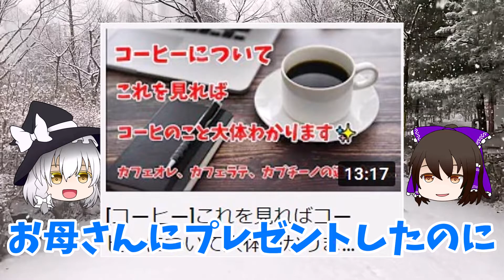[豆知識]郵便記号〒の由来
AGFコーヒードリップパック30袋
ネスレ スターバックス プレミアムミックス カフェラテ with マグカップ
スターバックス スタバ ロゴグラス
UCC 職人の珈琲 ドリップコーヒー まろやか味のマイルドブレンド 100杯
サクマ製菓 コメダ珈琲店キャンデー 75g×6袋
タリーズコーヒー バリスタズ ブラック 390ml×24本 ホット兼用 (ボトル缶)
コカ・コーラ ジョージア エメラルドマウンテン コーヒー 185ml缶×30本
大人の最強雑学
今すぐ話したくなる知的雑学
時間を忘れる程面白い雑学
知識の博覧会